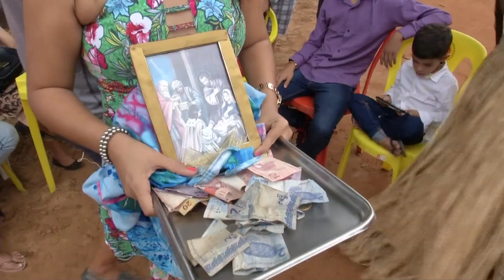REISADO BOA HORA